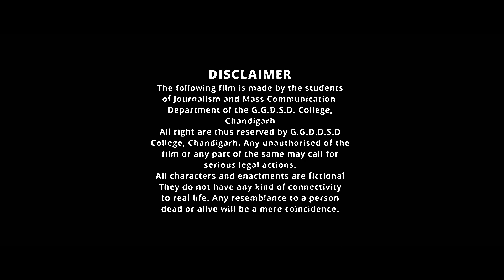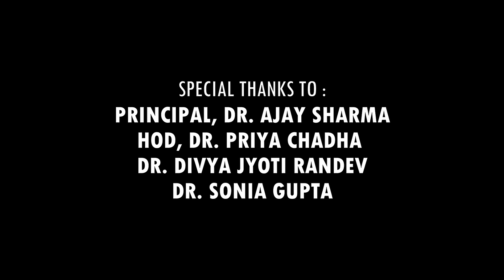SARVA RANG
Video Created Design and Produced by:
Post Graduate Department of Journalism & Mass Communication